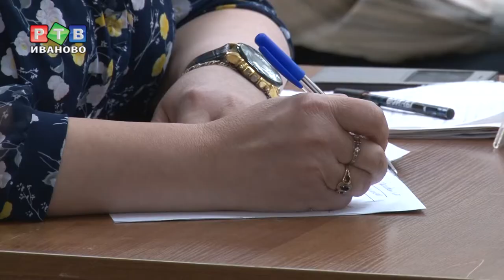Слет ветеранов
Встречи клуба «Ветеран» проходят ежемесячно. Каждая – для пожилых ивановцев настоящее событие – возможность встретиться, пообщаться и даже решить некоторые проблемы, свои личные или даже целого дома или улицы.